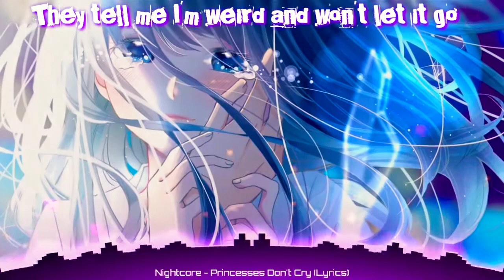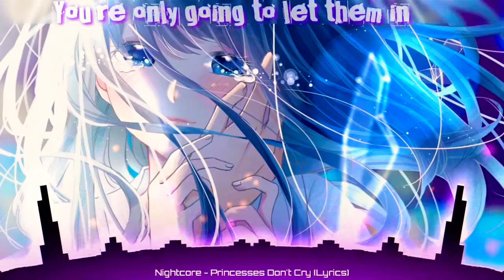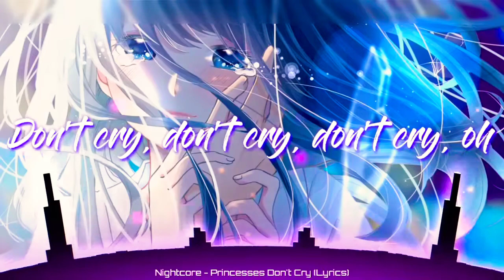メNIGHTCORE→PRINCESSES DON'T CRY LYRICS